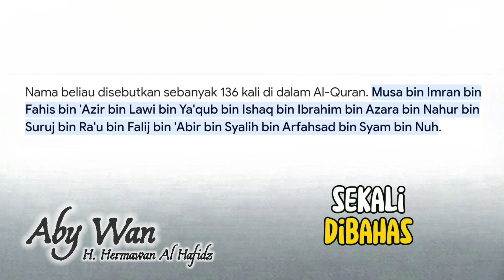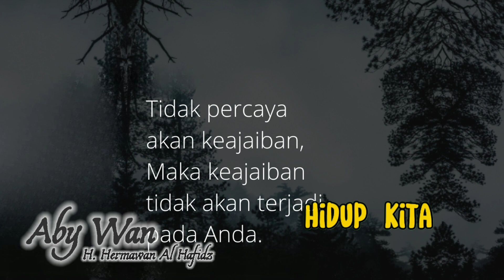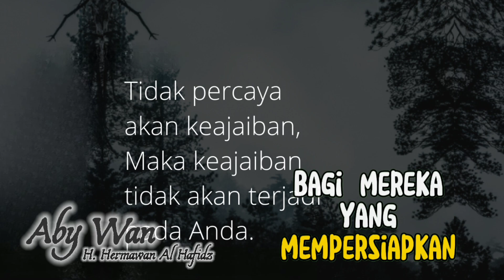TONGKAT NABI MUSA